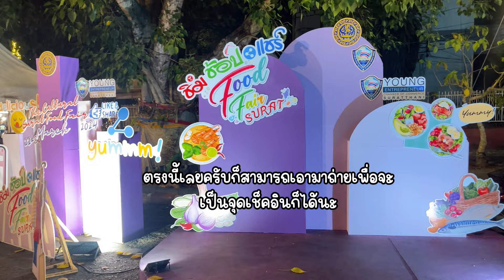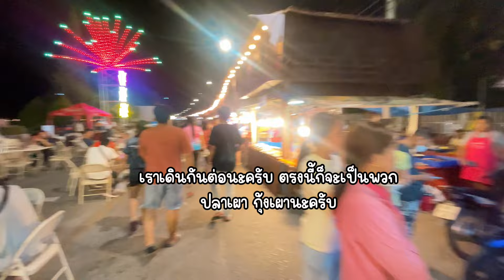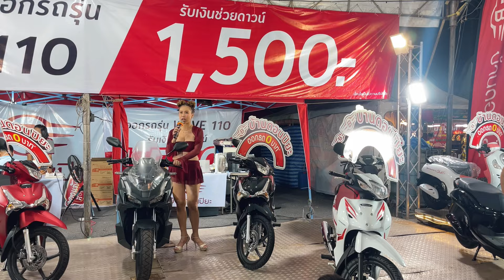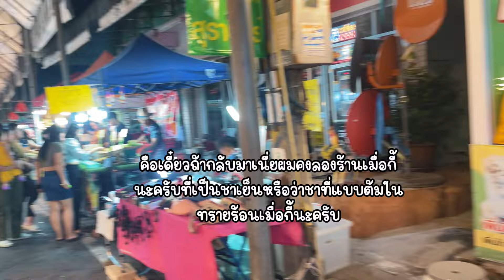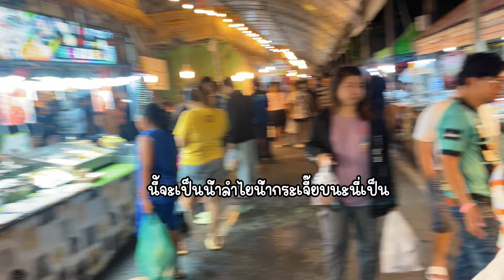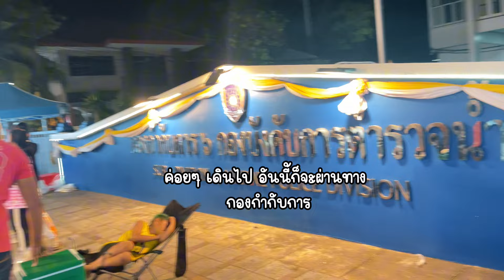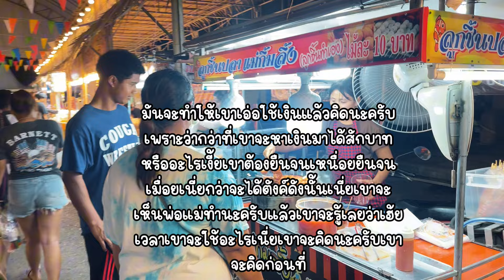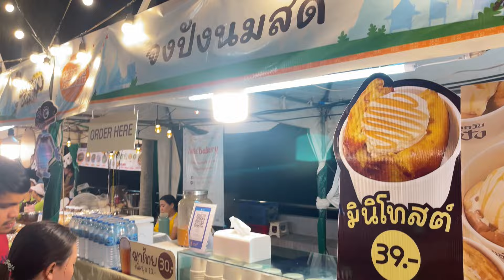เที่ยวงาน Surat Food fair รวมพลคนรัก Street food !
Surat Food fair  รวมพลคนรัก Stree tfood !

Surat Foodfair : รวมพลคนรัก Streetfood!
** เตรียมตัวให้พร้อม! กับงานรวม Streetfood ทั้งจังหวัดสุราษฎร์ธานี มาไว้ที่นี่ที่เดียว!**

**  ฟินกับอาหารหลากหลายเมนู**  จากร้านดังทั่วทั้งจังหวัด
**  ช้อปปิ้งสินค้า**  ของกิน ของใช้ ของฝาก มากมาย
**  เพลิดเพลินกับดนตรีสด**  บรรยากาศชิลๆ